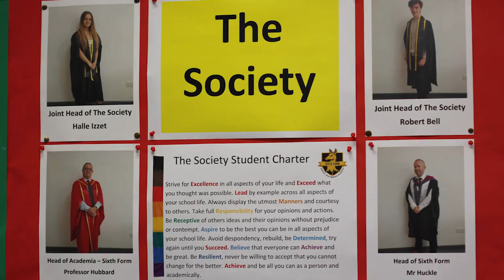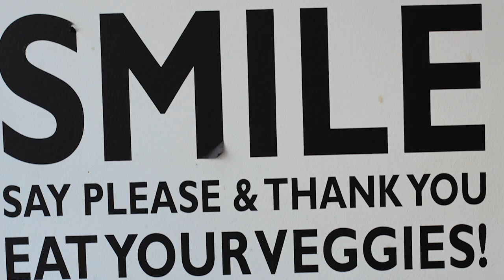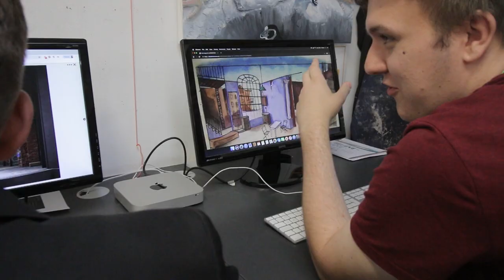Welcome to Samuel Whitbread Academy Sixth Form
A video for all Sixth Form applicants. This is to assist with your transition as we cannot run the a normal Sixth Form open evening. Hopefully it will help put some names to faces and familiarise you with the sixth form. This was originally created for the year 12 sixth form induction process during COVID 19 so please note that Mrs Hoad will be the Head of Year 13 in September 2021 and Mr Tonking will be Head of Year 12 in 2021.

The Sixth Form team will be as follows in September 2021:
Mr L Huckle - Head of Sixth Form
Mr C Tonking - Assistant Head of Sixth Form - Head of Year 12
Mrs S Hoad - Assistant Head of Sixth Form - Head of Year 13
Prof. L Hubbard - Head of Academia - Sixth Form
Mrs C Bonham - Pastoral and Academic Support Officer
Miss S Butler - Sixth Form admissions, bursary and administration